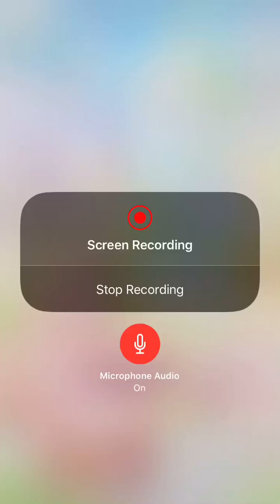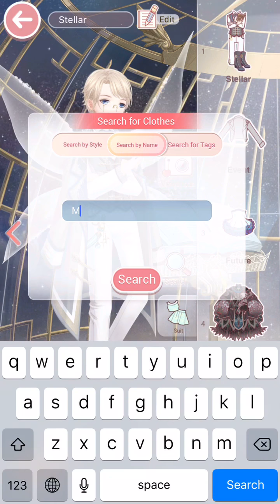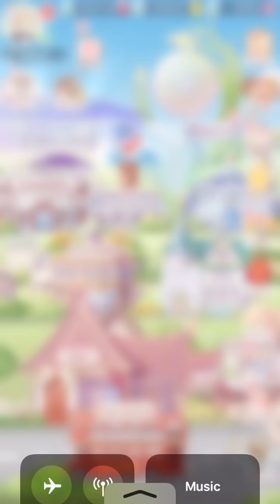Love Nikki Mrs. Sylvia Free Outfit! April 20th,2018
This is such a gorgeous free outfit:) I really love the hair. I wish the two pieces Nikki is holding was separate but it’s not:(

Here are the dates of the outfit you can claim until April 20th-April 27th!